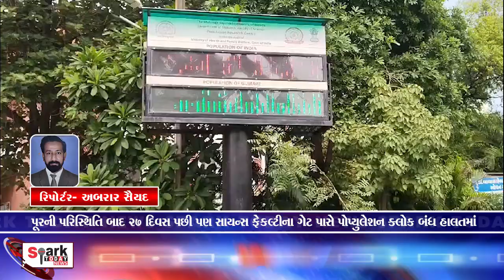પૂરની પરિસ્થિતિ બાદ 27 દિવસ પછી પણ સાયન્સ ફેકલ્ટીના ગેટ પાસે પોપ્યુલેશન ક્લોક બંધ હાલતમાં 2024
પૂરની પરિસ્થિતિ બાદ 27 દિવસ પછી પણ સાયન્સ ફેકલ્ટીના ગેટ પાસે પોપ્યુલેશન ક્લોક બંધ હાલતમાં